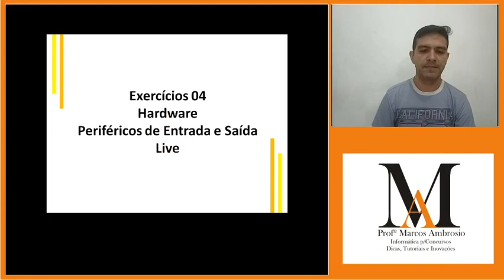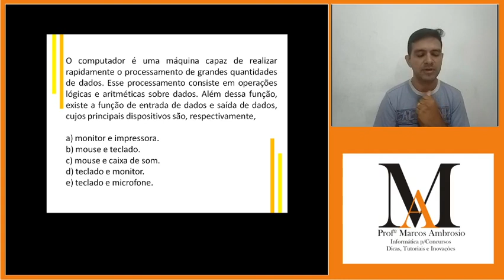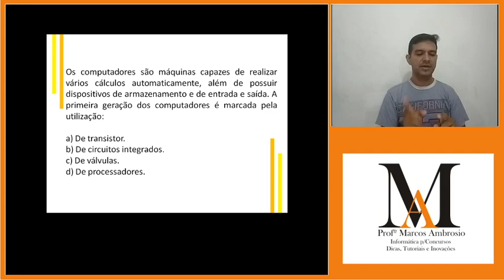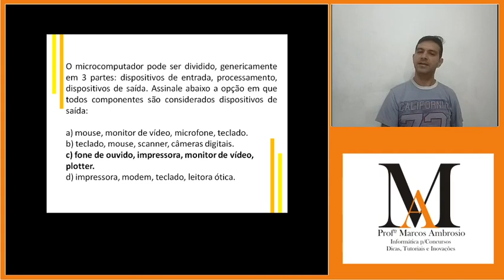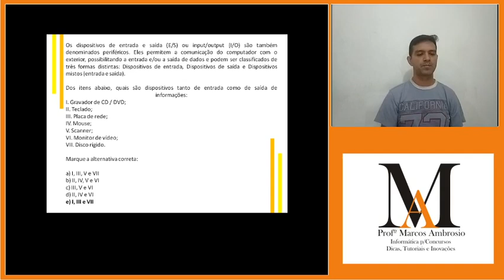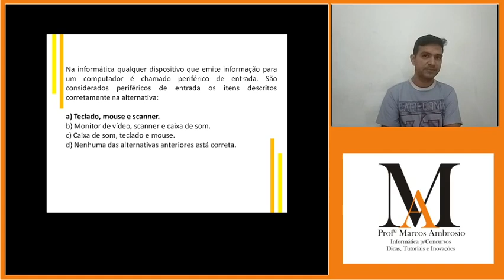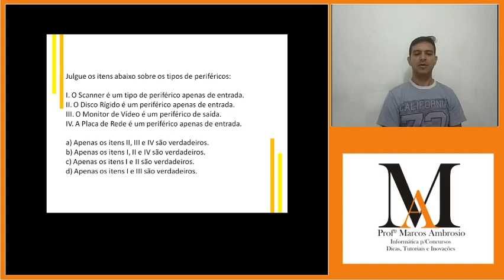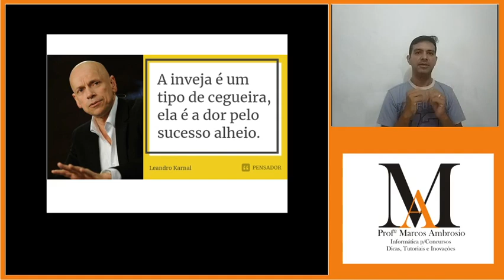Profº Marcos Ambrosio - Exercicios 04 - Hardware Periféricos de Entrada e Saída (Live)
Olá galera sejam bem vindos ao meu canal voltado para a educação mais especificamente concursos públicos. Neste vídeo irei abordar exercícios comentados sobre periféricos de entrada e saída de informações.